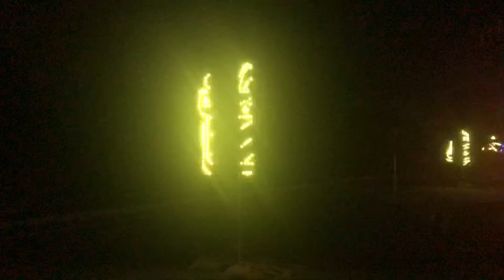Lake Cunningham Blinky’s Illuminated Holiday Drive Thru Part IX 12月5日2021年